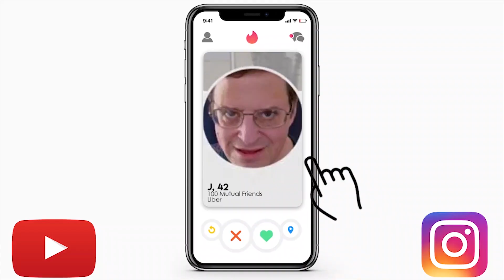Insecure Recap | High Like | Swipes & Giggles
INSECURE Season 3 Ep 5: High Like! This was a fun episode to watch. but the END will get you!

Follow the beat maker @mztrwlsn on INSTAGRAM